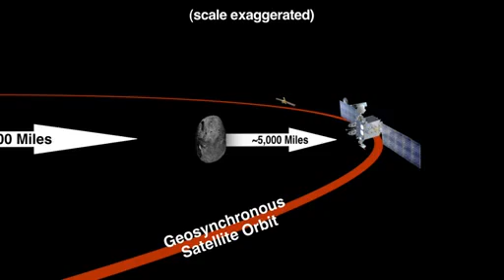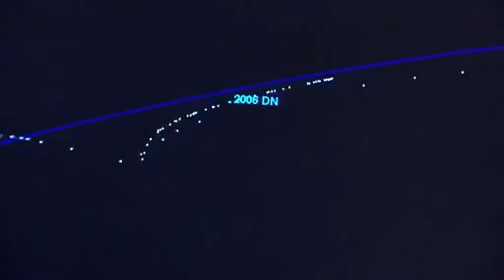2012 D14 Asteroid